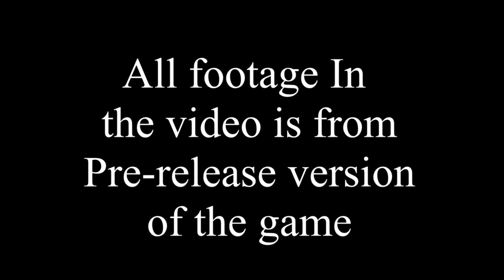God of war funny glitches and bugs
PS4
glitches
bugs
funny